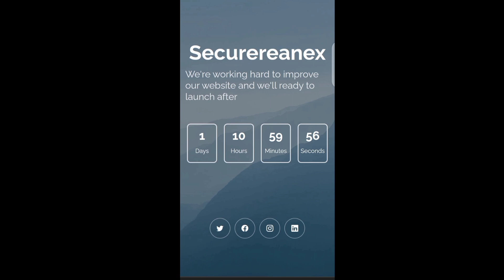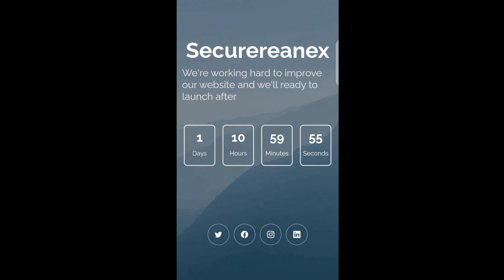Securerenex new webside for srg group and b4u global.sr members,srg,b4u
B4U OR SRG GROUP EK FRAUD HAI IS SY OR IS TRHAN K MILTY JULTY PROJECTS SY APNE AAP Ko BACHAIN YE PAKISTAN K QANOON MEIN NAHI ATY.
plz save this type of companeys this is fake like b4u global and srg world and sr group.
this channel give you all breaking news and updates .
b4u global,
b4u,
b4u new update,
b4u global new update,
srg world,
srg,
srg group,
srg group latest news,
srg new update,
sr group,
sr group update,
info with saeed,
rashid tv,
say news hd,
samaa tv,
tech globe,
info with saif,
watch times,
technical aryan,
ideas 360,
samaa money,
alpha tv,
info with jawad